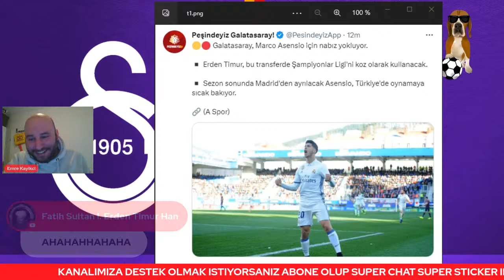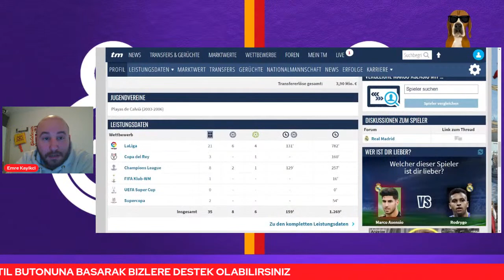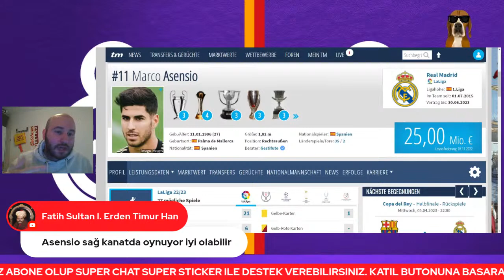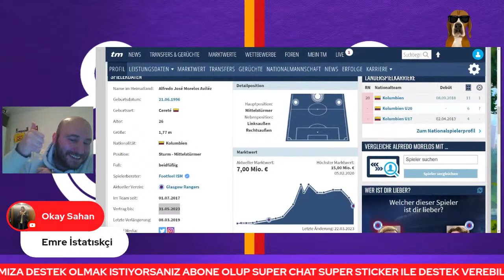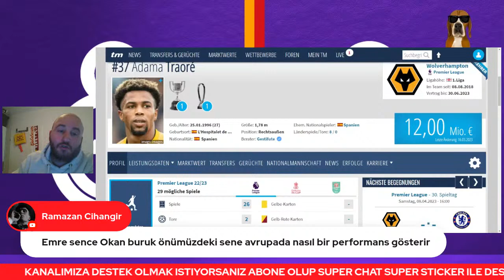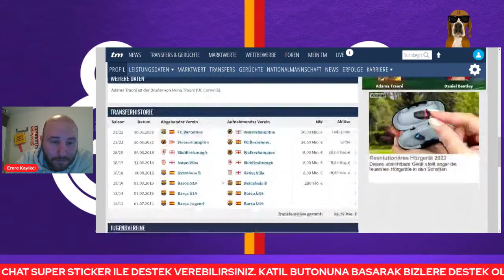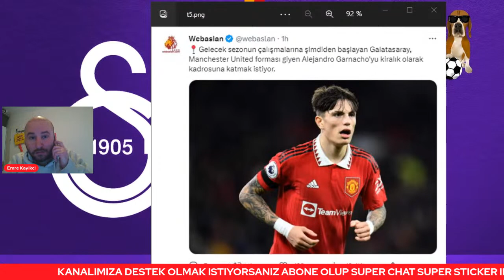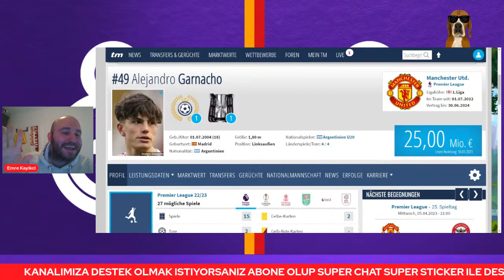GALATASARAY TRANSFER Haberleri 🔥🔥🔥 Di María/Adama Traoré/Asensio/Garnacho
Son Dakika GALATASARAY TRANSFER Haberleri 🔥🔥🔥

GALATASARAY TRANSFER HABERLERİ - Zaniolo'nun yerine o geliyor! Manchester United...
Son dakika Galatasaray transfer haberleri... Süper Lig'de liderlik koltuğunda oturan Galatasaray, transferde de gaza bastı. Sarı-kırmızılılar, ara transfer döneminde gelmesine rağmen özellikle ülkesi İtalya'dan çeşitli teklifler alan Nicolo Zaniolo'nun takımdan ayrılma ihtimaline karşı alternatifini İngiltere'de buldu. İşte detaylar... (GS transfer haberleri)

G.SARAY'DAN GARNACHO ATAĞI!

Galatasaray, İngiliz devi Manchester United forması giyen Alejandro Garnacho'yu kadrosuna katmak için girişimlere başladı.

Sarı kırmızılılar, 18 yaşındaki genç yıldızı kiralık olarak kadrosuna katmak istiyor.

Cimbom bu transferi Zaniolo'nun yerine yapmayı hedefliyor.

Genç kanat oyuncusunun ManU ile olan sözleşmesi 2024'te sona erecek.

Ancak ManU Garnacho ile yeni kontrat yapacak.

Uzun vadeli olması beklenen sözleşme sonrası Garnacho, 1 yıllığına bir takıma kiralanacak.

Garnacho'nun güncel piyasa değeri ise 25 milyon Euro olarak belirlenmiş durumda.

G.SARAY'DAN GARNACHO ATAĞI!